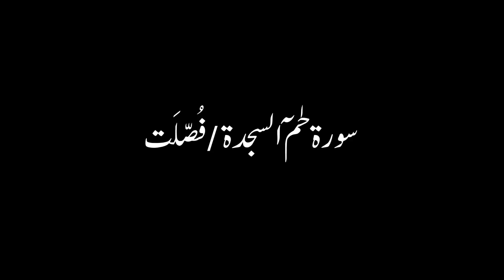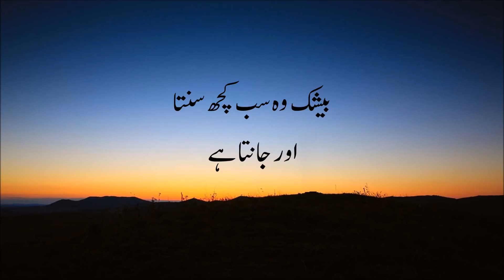Verily those who say our Lord is Allah, and have thereafter stood fast by it